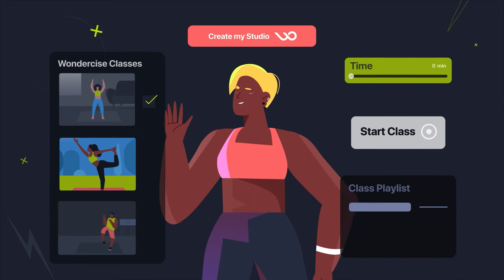Mckenzi Brooke Teen Dance02 Spice It Up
"Basic party dance moves, grooves, footwork. For those who are complete beginners, this video demonstrates easy foundational moves that are fun and easy to learn. Repetition is key!